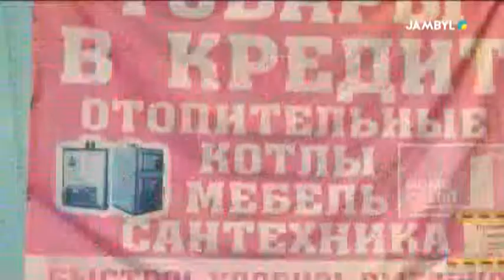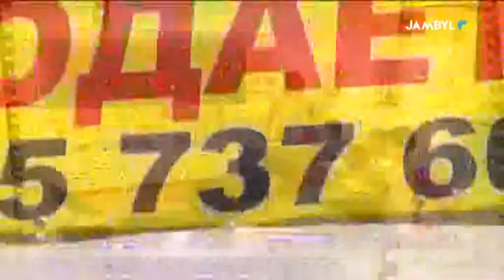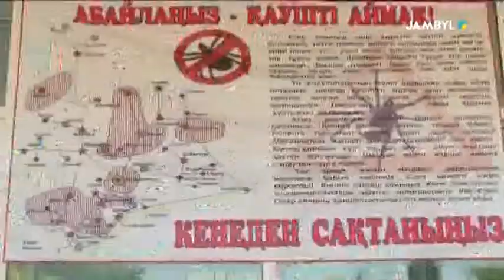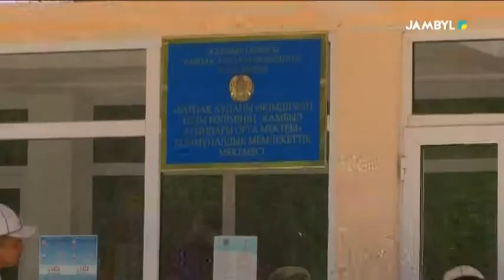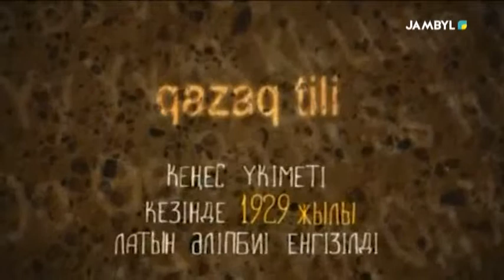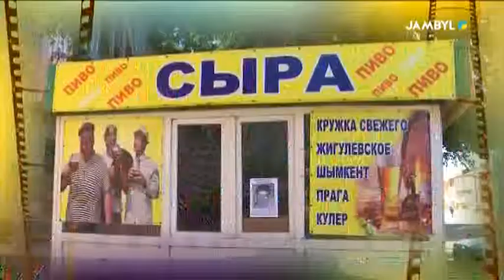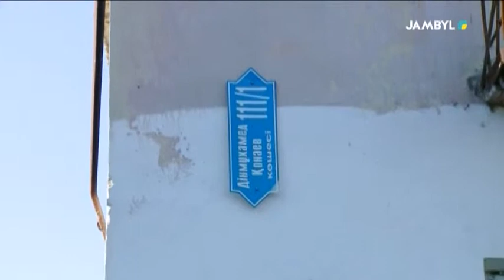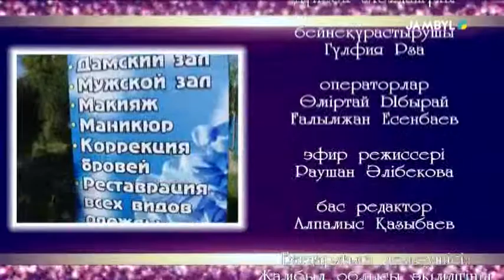Хабар: "Тіл сақшысы" (17-11-17)